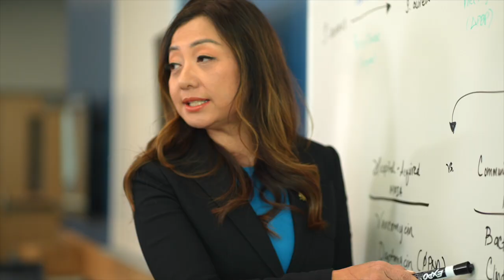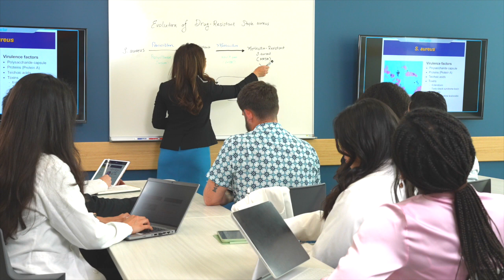Doctor of Pharmacy Program at UC Irvine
The University of California, Irvine Doctor of Pharmacy (PharmD) program is a four-year professional degree program that prepares graduates to be practice-ready pharmacists who are problem solvers, independent lifelong learners, team players, and leaders who will drive transformative changes in the healthcare system.

The curriculum is taught by faculty from the Department of Pharmaceutical Sciences and Department of Clinical Pharmacy Practice and delivered using innovative instructional methods and applying evidence-based practices.